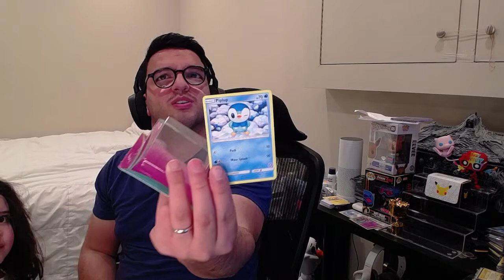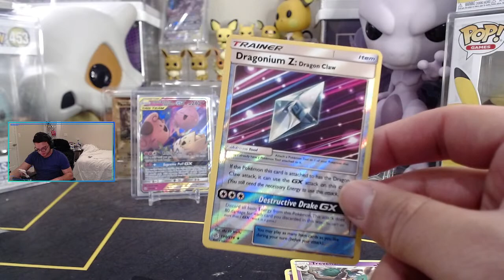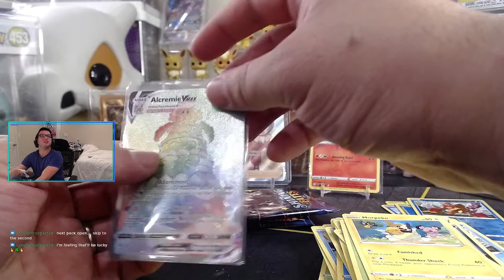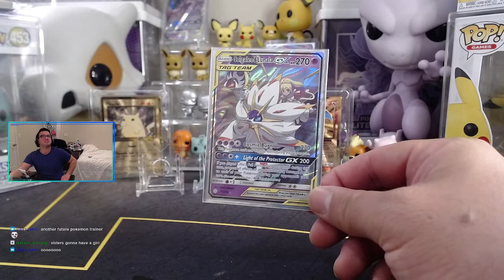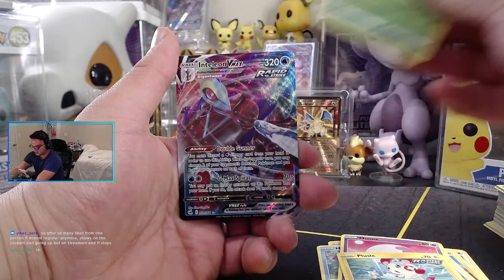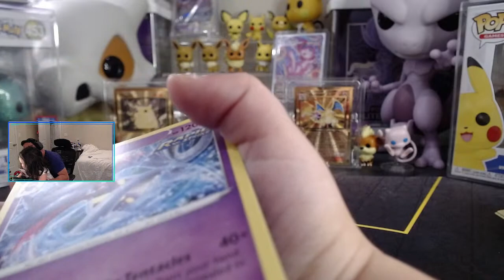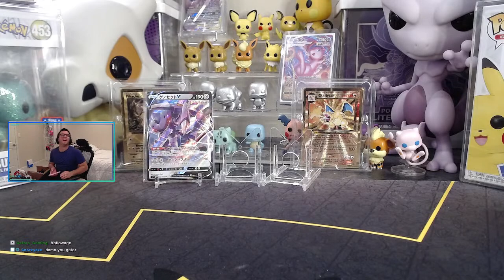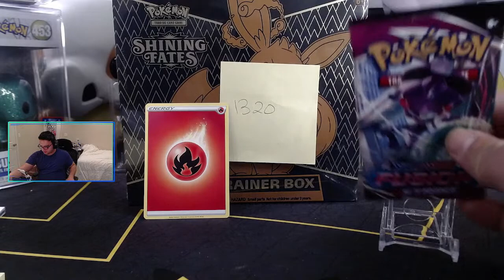Rip n Ship, giveways, & a great time!! !shop !whatnot